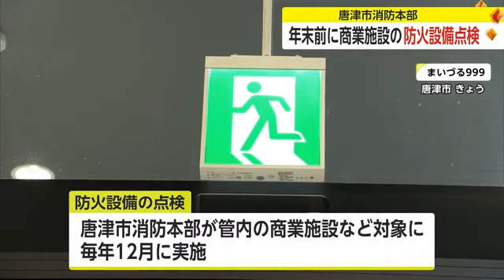商業施設やスーパーなど対象に"防火設備点検" 多くの買い物客が訪れる年末を前に【佐賀県】 (23/12/14 18:40)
多くの買い物客が訪れる年末を前に、唐津市の商業施設で防火設備の点検が行われました。

この点検は、毎年12月に唐津市消防本部が管内の商業施設やスーパーなどを対象に実施しているもので、今回は、今年5月に建て替えリニューアルしたまいづる999（スリーナイン）で行われました。
消防本部の職員5人が店長と共に店内をまわり、メイン通路の幅が十分に確保されていることや、消火器の管理状況などを確認していました。

【唐津市消防本部予防課 中山茂課長】
「消防設備の維持管理、避難経路の確保など適切に実施されている」
【まいづる999 卜部和喜店長】
「ものすごくためになった部分もあるし、私たちが知らなかったという部分も。この査察をうけてもっと防火の意識を高めようと思う」

来週は、別のホームセンターでも点検が行われるということです。